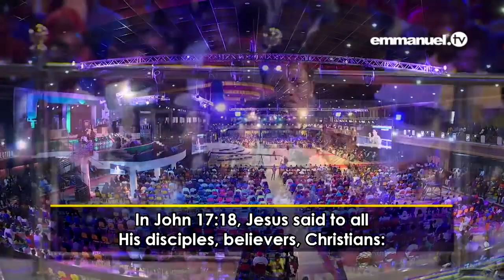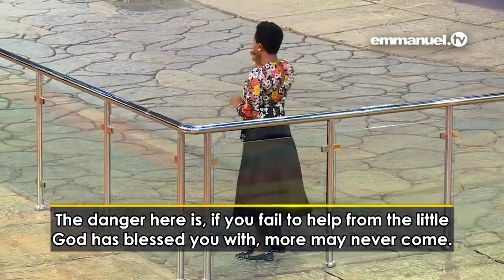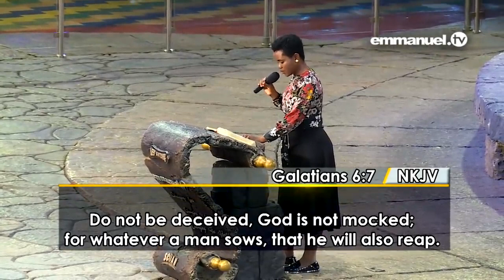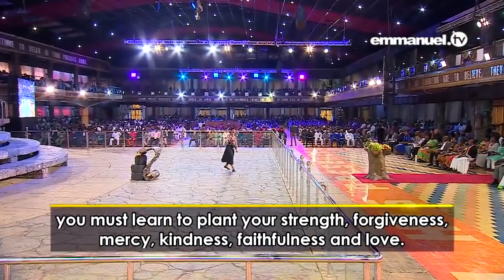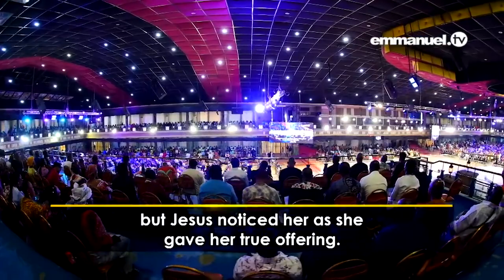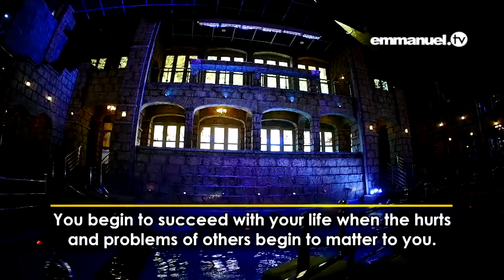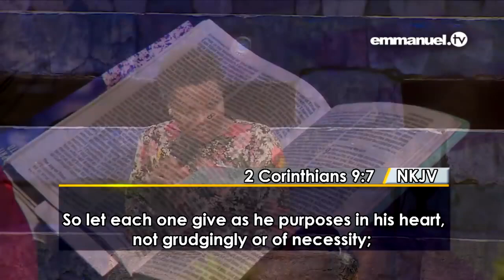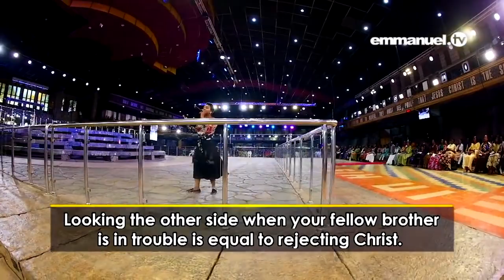THE SECRET OF ABUNDANCE!!! Yinka Sermon SCOAN Uploaded By TBJFANSUK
"Whatever is in your hand right now is capable of changing the course of your life!" - T.B. Joshua

Discover 'The Secret Of Abundance' in this enlightening sermon at The SCOAN from Yinka. As you receive God's Word in the midst of your heart, we know it will touch your life in a special way!